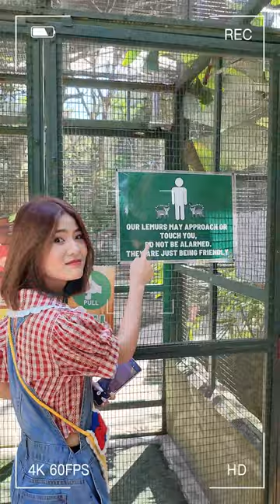Flex Back with GalaxyZFlip4 with Pei Shan | Samsung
Vlog like a pro with the GalaxyZFlip4 like Pei Shan!